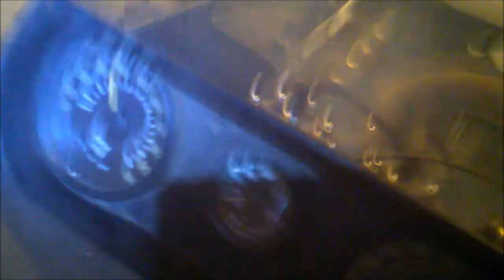10 Month Vintage Sled Documentary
I've been into vintage sleds for 10 months, I purchased these four sleds and tried to get them running. The first sled was a mistake and was instantly converted to a parts sled, the remaining three are running but not quite trail ready.